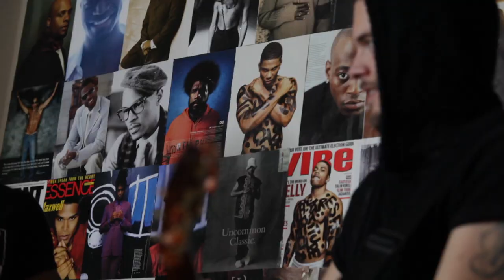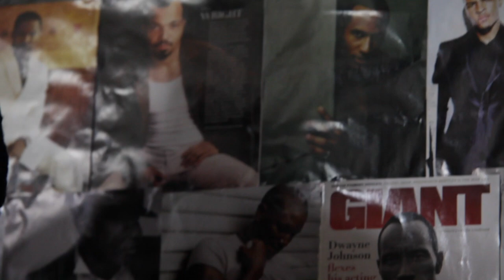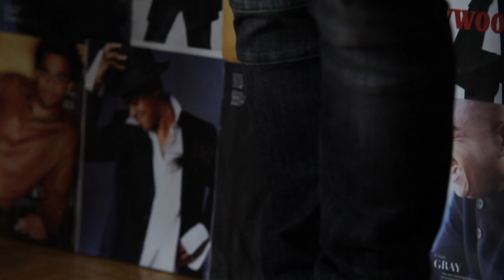Gary Beals - "Get You" Cover (Acoustic LIVE)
Gary Beals performs a cover of Daniel Caesar's "Get You" - featuring guitarist Jeff Eager